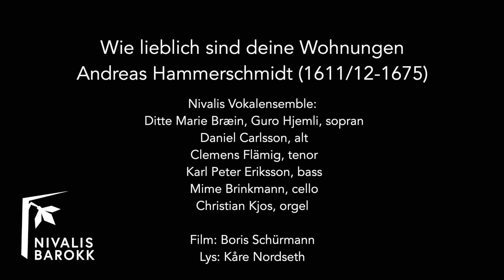Hammerschmidt Wie lieblich sind deine Wohnungen